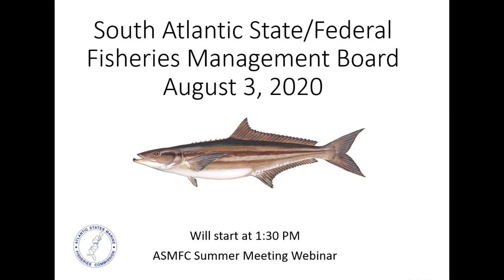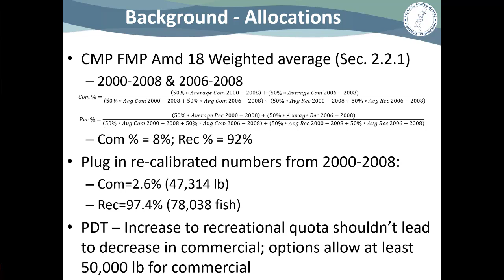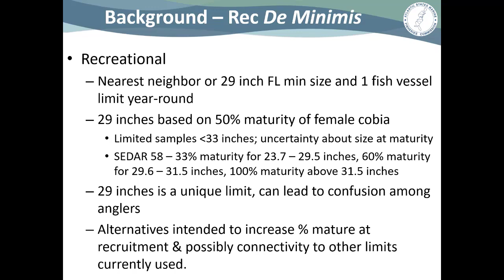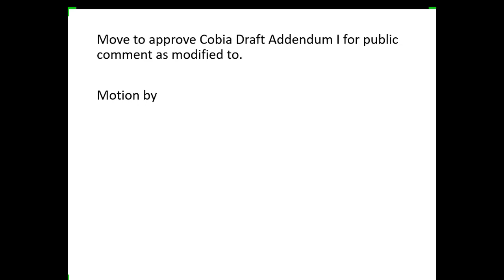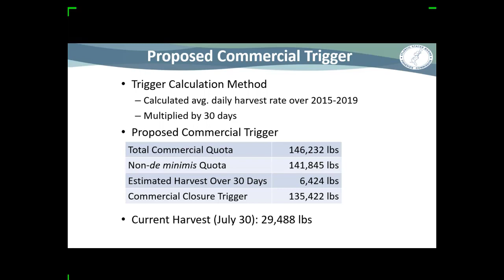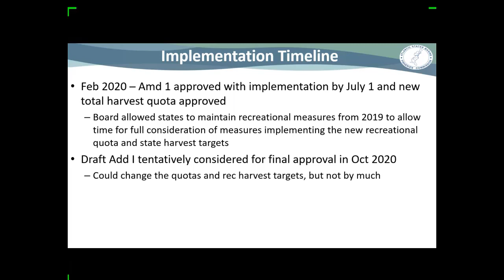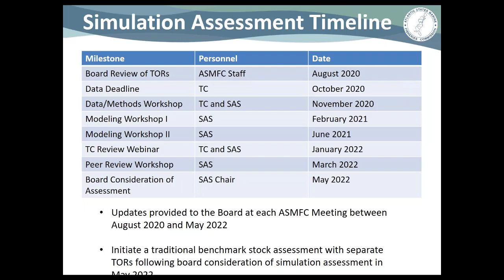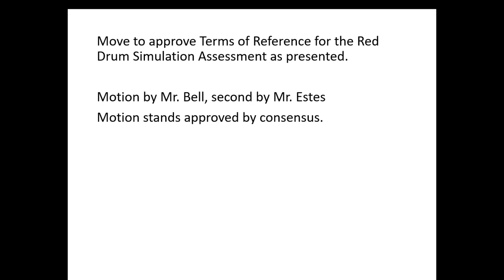South Atlantic State/Federal Fisheries Board Proceedings August2020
Atlantic cobia, spot, Atlantic croaker